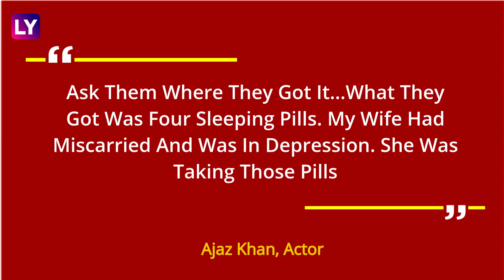Ajaz Khan, Actor & Former Bigg Boss Contestant Arrested By NCB In Drugs Probe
Actor & former Bigg Boss contestant Ajaz Khan was arrested by the Narcotics Control Bureau (NCB) on March 31 after eight hours of interrogation in connection with a drug case. This comes a day after he was detained for questioning over restricted drugs found at his Mumbai home. He was taken into custody on March 30 from the Mumbai airport upon his arrival from Rajasthan. The agency said it had found alprazolam tablets from his residence during searches in the city's Andheri & Lokhandwala areas. Aijaz Khan is part of narcotics peddler Shadab Farooque Shaikh alias Shadab Batata's syndicate, the NCB has said, reported NDTV. Revelations made by Batata led the agency to Khan who was questioned in the NCB's Mumbai office. “Neither was anything found from my home nor from the airport,” Khan said on March 31 morning while talking to reporters while being taken away by officials. The NCB has in recent months tightened the screws on the alleged Bollywood-narcotics syndicate with searches, interrogations, and arrests being made in this connection.